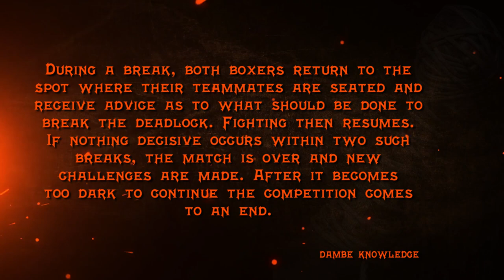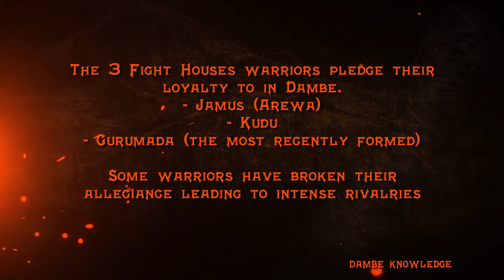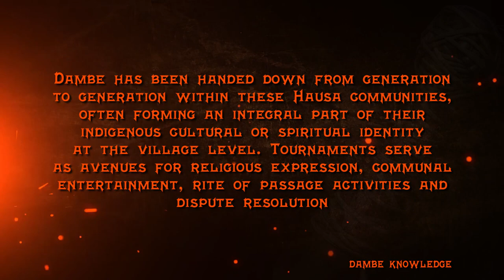DAMBE WARRIORS 200 | Fight Rituals in the Arena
Warriors dance to the beating drums, strut across the fight area, vibe with spectators all done to mentally prepare and execute a fight.